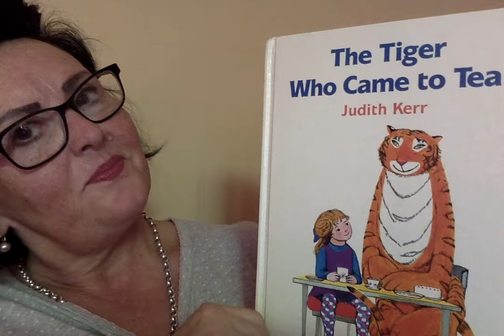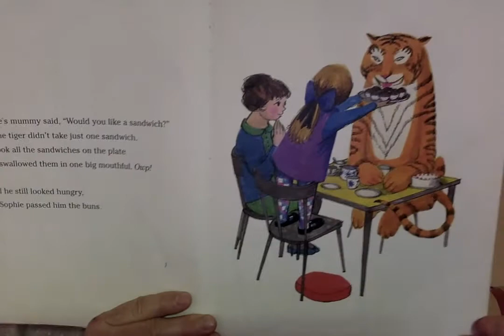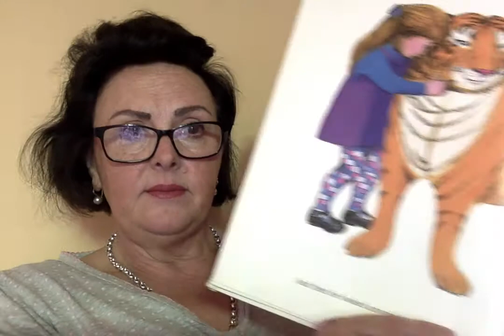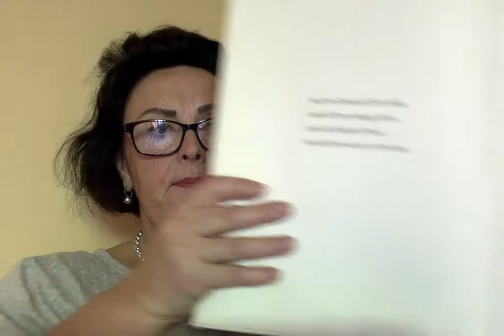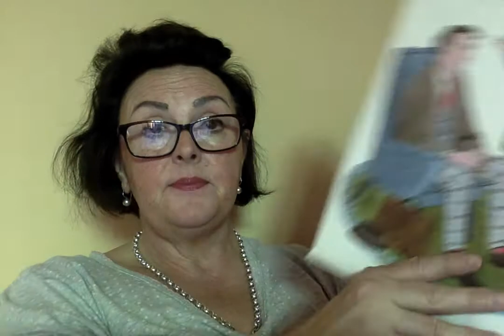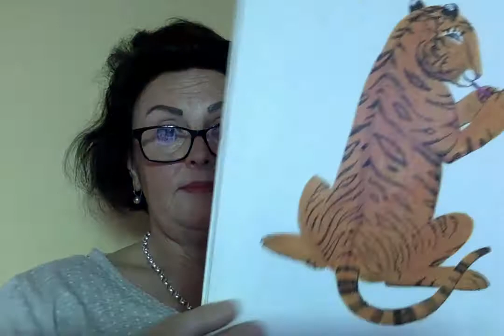Read us a story, Mrs Lynskey! - THE TIGER WHO CAME TO TEA